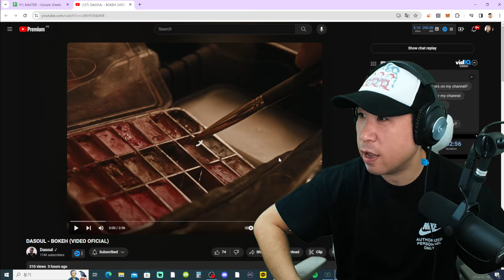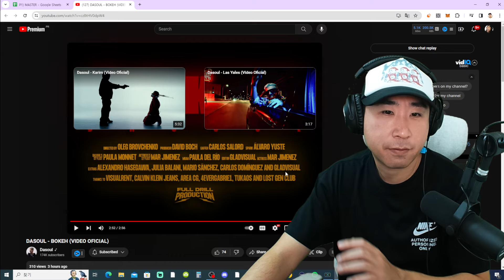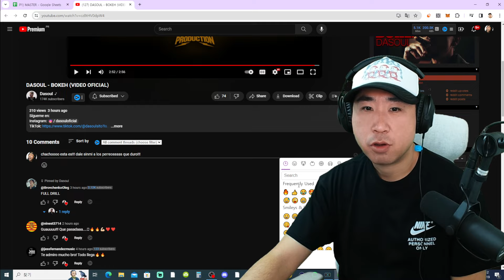EL PERREO QUE TIENES QUE ESCUCHAR ESTE AÑO 🕺🔥 Coreano Loco reacciona a Dasoul